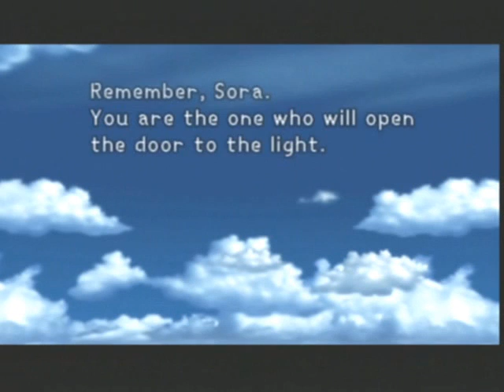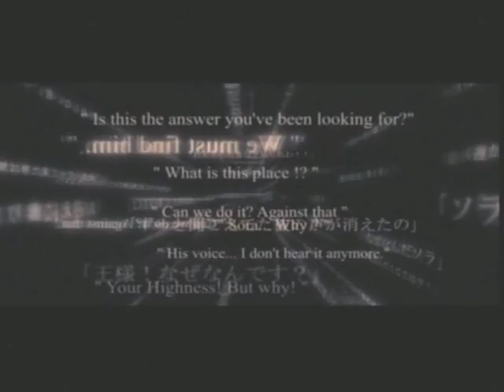Kingdom Hearts playthrough [Part 69]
Join us next time, on the Kingdom Hearts 2 playthrough!

A complete video playthrough of Kingdom Hearts for the PS2, complete with commentary from NTom64 and TheHelldragon.